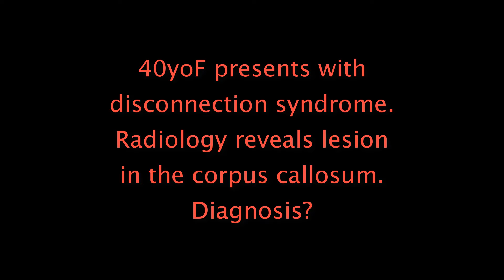MultipleSclerosis radiological Brain findings needacure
Radiological findings in MS..stand up for a cure...Please help